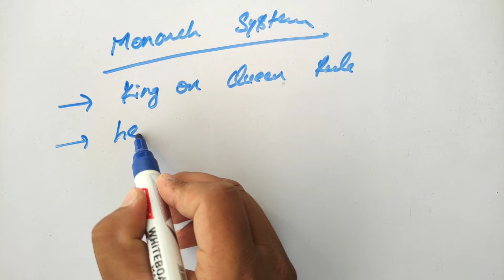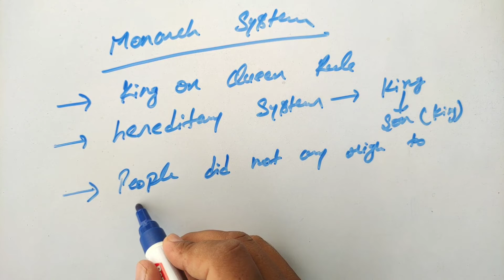MONARCH SYSTEM | CLASS6 | CIVICS | CHAPTER3 | GOVERNMENT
Monarch Government
hereditary system
King or Queen rule